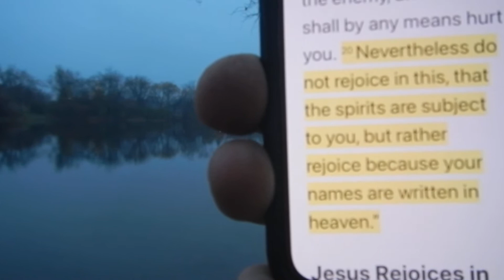Tuesday, November 1, 2022 Walk to the River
The greatest reason to rejoice!  Luke 10